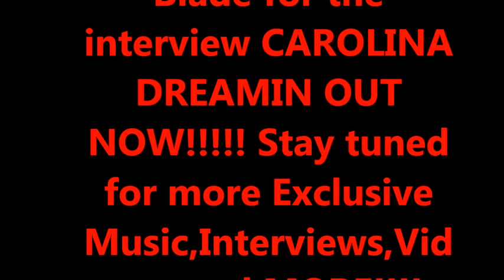KvscTV - "THE INTERVIEW" with J Blade Da G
"THE INTERVIEW" with J Blade Da G 3/25/2019